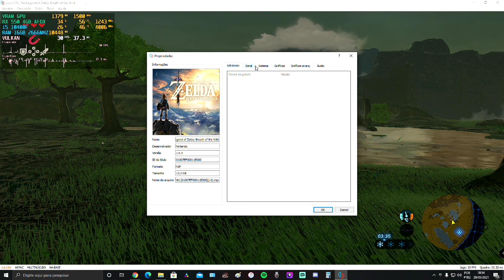YUZU RX 550 4GB I5 10400f / Pokemon / zelda EMULADOR Nintendo Switch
Para mais testes dessa placa de vídeo e só se inscrever e  clicar na Playlist no final desse vídeo!

MEU COMPUTADOR NESSE VIDEO:
CPU: Processador i5 10400F 10ª Geração
GPU: Placa de Vídeo RX 550 4GB AFOX
RAM: Memória Ram 16GB DDR4 3000MHZ RGB DA XPG D41
MOTHERBOARD: Placa Mãe ASUS TUF GAMING B460M-PLUS LGA 1200
POWER SUPPLY: Fonte EVGA 500W 80PULS
SSD M2 256GB KINGDIAN
SSD 1TB SAMSUNG
Gabinete CORSAIR SPEC DELTA CARIBE RGB
Water Cooler Gamdias Chione M2-240R RGB
Monitor Samsung 24p 60hz
Windows 10 64x

AJUDE O CANAL A CRESCER SE INSCREVENDO!
METAS DO CANAL:
500 INSCRITOS   ( OBRIGADO )
1000 INSCRITOS ( OBRIGADO )
5K INSCRITOS     ( FALTA VC   )
10K                        ( X  )